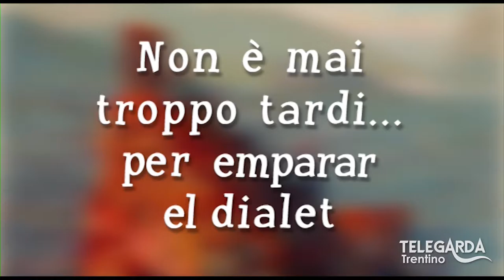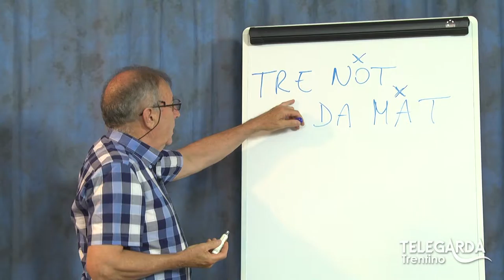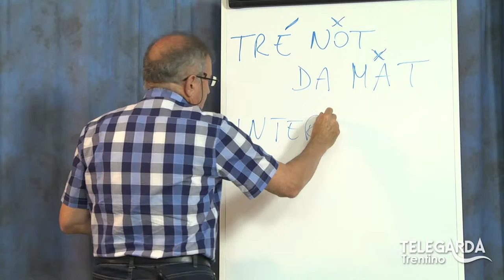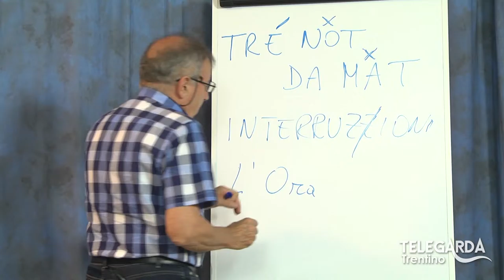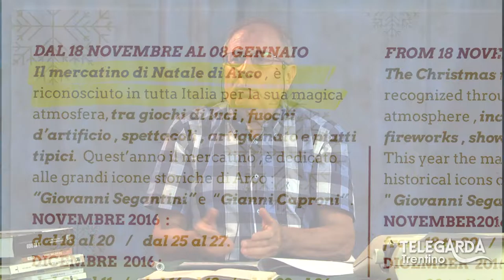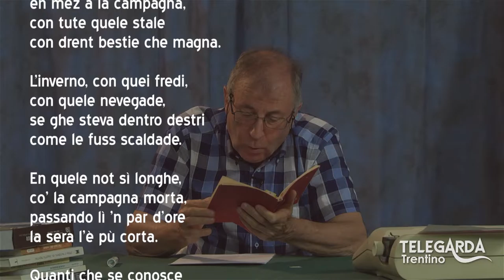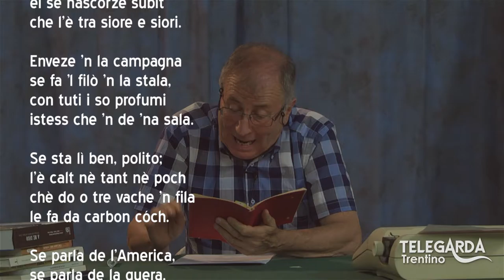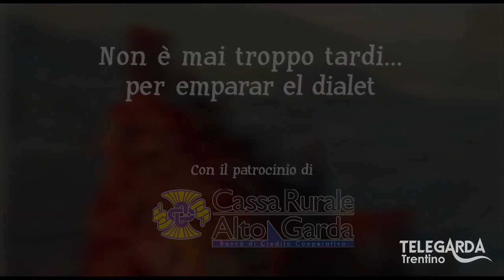Lezioni di dialetto Trentino – 77